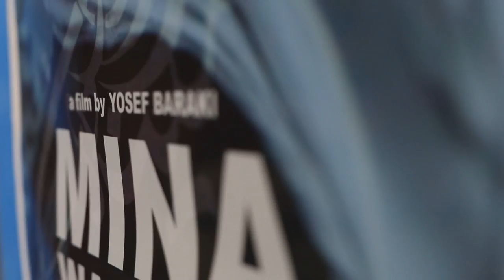fluter.de auf der Berlinale 2015: Die Premiere von „Mina Walking“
Was assoziieren wir mit Afghanistan? „Mina Walking“ kann helfen, die Nachrichtenbilder in unseren Köpfen wieder durch menschliche Bilder zu erstetzen